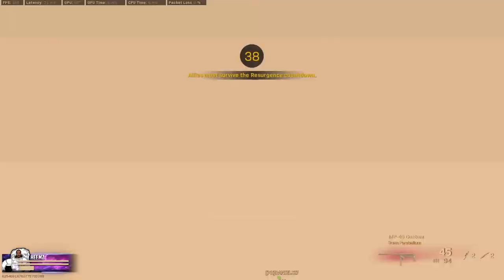the CW MP5 is STILL OVERPOWERED on REBIRTH ISLAND 🐐 (Vanguard Warzone)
The old smg meta is still overpowered on rebirth!!